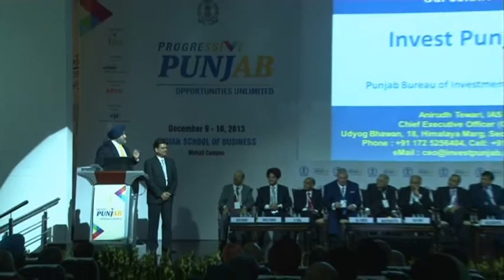PROGRESSIVE PUNJAB-INVESTMENT SUMMIT 2013-DAY ONE